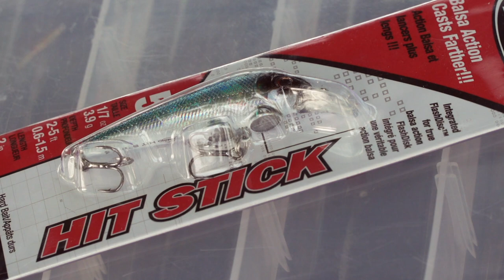Nouveau Leurre 2020: Le Hit Stick de Berkley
Dan développe un peu plus sur ce nouveau leurre qui à fait beaucoup jaser lors du ICast 2020.